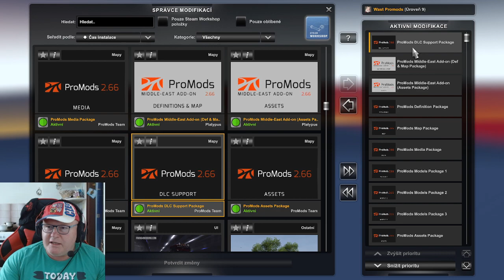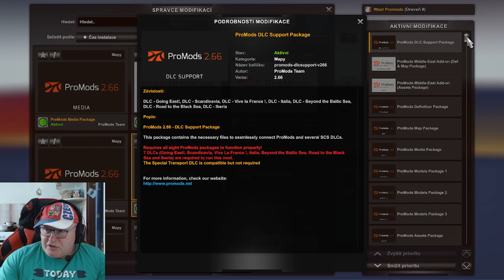EURO TRUCK SIMULATOR 2 - TUTORIAL NEW PROMODS 2.66 - V1.48 - MAX SETTING - INSTALACE MODU - CZ/SK